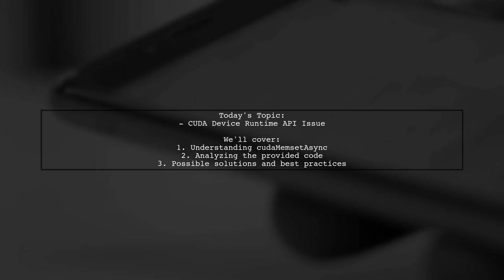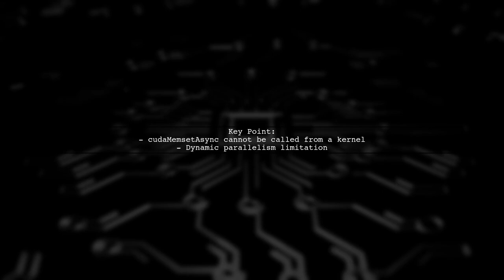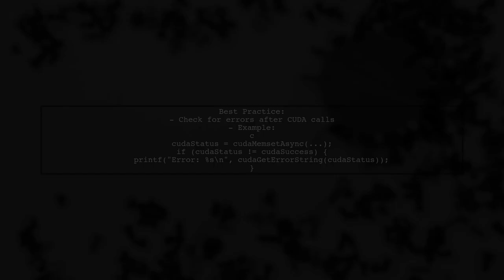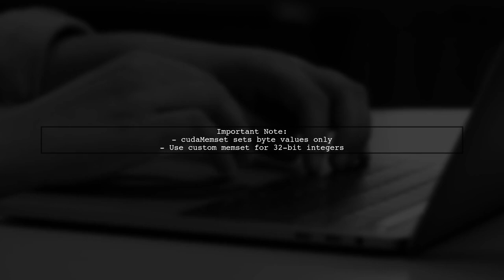Fixing cudaMemsetAsync Issues: Troubleshooting CUDA Device Runtime API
In this video, we dive into the common challenges faced when using `cudaMemsetAsync` in CUDA programming. Whether you're a seasoned developer or just starting with GPU computing, understanding how to troubleshoot issues related to the CUDA Device Runtime API is crucial for optimizing your applications. Join us as we explore practical solutions and tips to ensure smooth memory management on your CUDA-enabled devices.

Today's Topic: Fixing cudaMemsetAsync Issues: Troubleshooting CUDA Device Runtime API

Related to